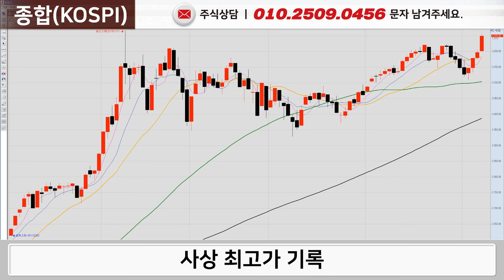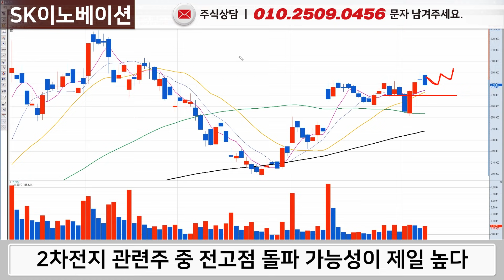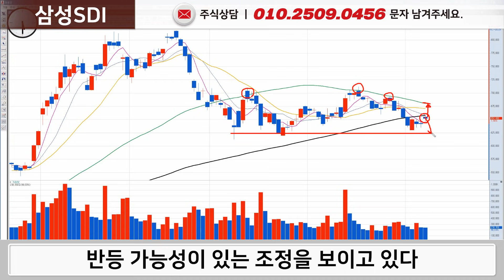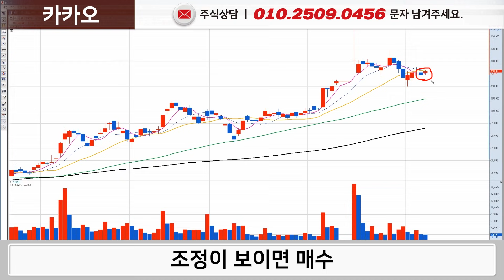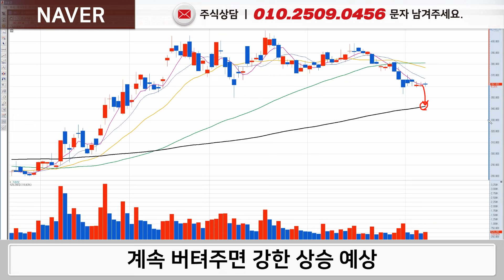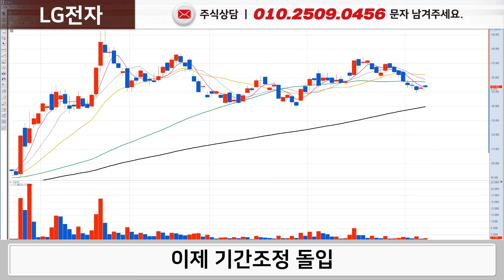코스피 사상최고가 달성 삼성전자는 언제오르나?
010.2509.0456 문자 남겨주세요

코스피 사상최고가 달성
삼성전자는 언제오르나?

00:00 종합KOSPI
00:26 삼성전자
03:33 SK하이닉스
05:34 현대차
07:06 기아
08:10 LG화학
09:36 SK이노베이션
10:51 삼성SDI
11:39 현대미포조선
12:53 카카오
14:29 NAVER
15:18 LG전자